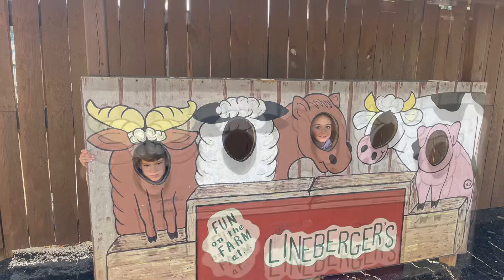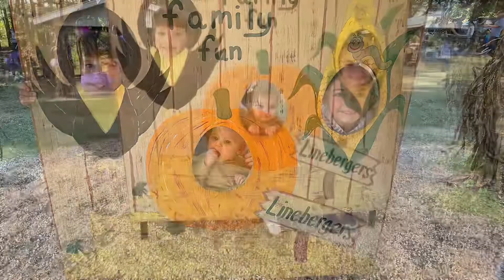Fall Family Fun 2022 Linebergers Farm and Pumpkin Patch 🎃